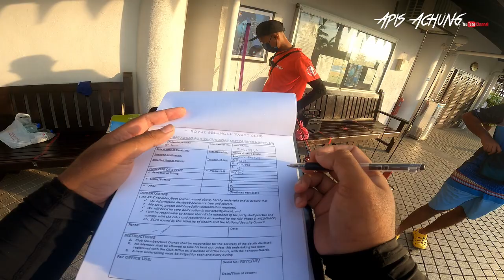Banyak Ikan Bawah Fathom Bank??? | Jigging di Port Klang Musim Monsun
21/11/2021
Assalamualaikum gais..
Video kali ni adalah  trip penutup aku untuk tahun 2021...  so layan geng..

cukup 5k subscriber rod custom sebatang aku buat giveaway untuk korang...

Tekong FB :  Blue Pipes

Slow Jigging Set yg aku pakai
Reel : Shimano Ocea Jigger 1501hg
Rod : Custom Rod by Angler Custom Garage ( ACG )
Line : Dchanna 30lb